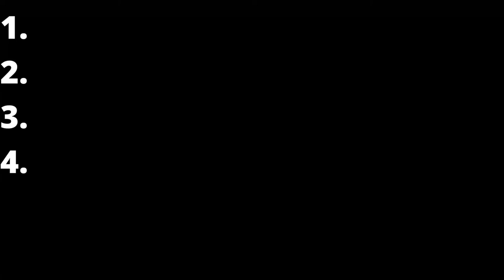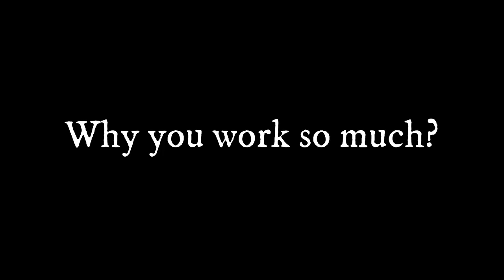My Struggles with Work-Life Balance | Vlog[1] | Software Journal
These are my day in the life vlogs of a software engineer entrepreneur. In this video, I go over my struggles with work life balance as software engineer.

Start coding today...envision it and build it. No excuses, self-doubt allowed here. Jump into it!

Peace!